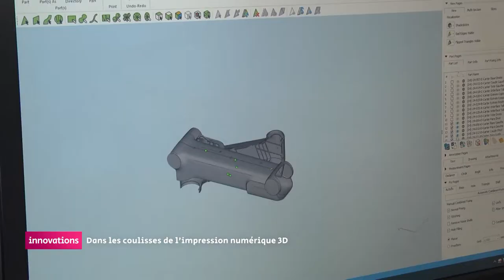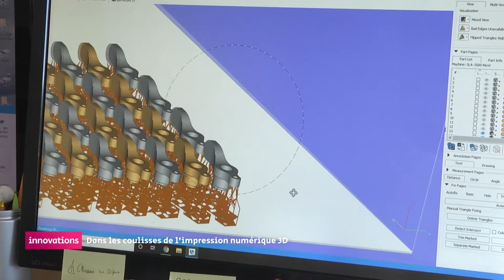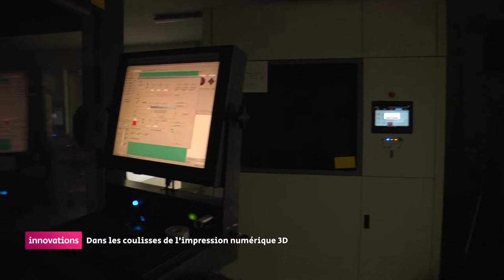Innovations - Axis : l'impression numérique 3D